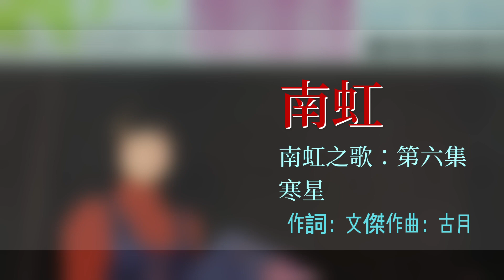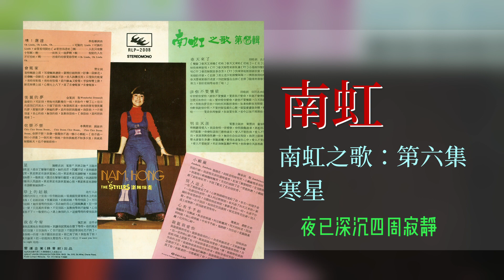南虹 & 時代樂 The Stylers - 寒星【南虹之歌：第六集】 [Original Music Audio]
豐榮音乐推出南虹的第六張個人专辑【南虹之歌：第六集】裡的好歌：寒星。